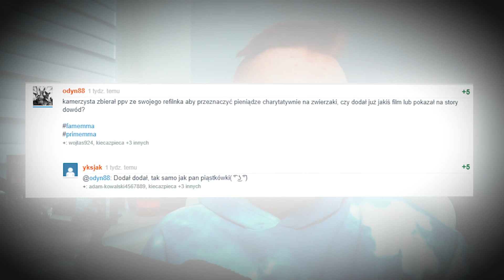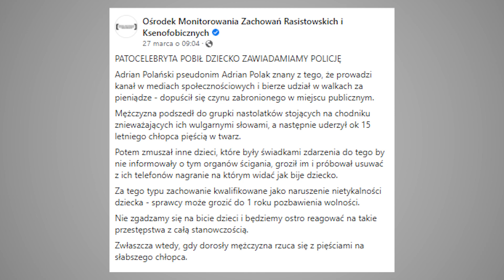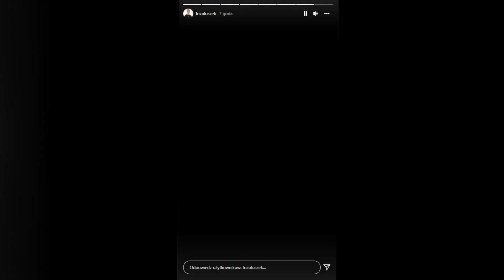KAMERZYSTA ZNOWU OSZUKAŁ LUDZI na PIENIĄDZE, ADRIAN POLAK UDERZYŁ WIDZA, FRIZ i JEGO PŁYTA | Kamuś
Siema! 🖐